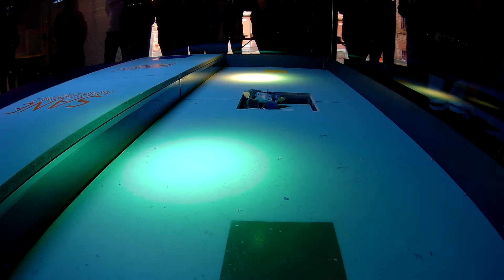Robot Havok 2: This Is A Party battle report!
This week we look at how This Is A Party performed at ARC's Robot Havok 2019  meet

If you want to skip straight to the fights you can find them here:

0:58 - This is a Party  vs Bucktooth Jr
4:25 - This is a Party  vs Blade tip
8:31 - This is a Party vs Rhino
10:31 - This is a Party vs Dynamo
12:58 - This is a Party vs SideSWIPE
18:37 - This is a Party vs Tron
23:12 - This is a Party vs Bucktooth Jr

Regular schedule: Saturdays